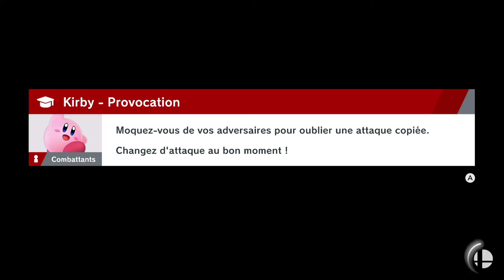[Match POKÉMON] ⚡ PIKACHU Vs. FÉLINFERNO 🔥 Super Smash Bros Ultimate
🙏 Cela ne s'applique pas seulement pour moi, mais bien à TOUT les créateur-trice-s que vous aimez. Si vous souhaitez les mettre en avant.
Le meilleur moyen de les soutenir c'est en mettant un like, en commentant la vidéo (de choses intéressantes si possible) et en partageant la vidéo à vos ami-e-s ou lorsque l'occasion s'y offre, par exemple sur les réseaux sociaux.

📌 Dans les combats je suis souvent le J1 (pas toujours) :
Pikachu 🌟
Pichu 🌟
Lucario
Dresseur de Pokémon
Rondoudou
Ness 🌟
Lucas 🌟
Kirby
Ike
Fox
Link Enfant
Link

🎮 Je joue avec une manette Nintendo GameCube
Ouais, je suis de la génération Melee (ça a bercé mes 5 à 10 ans) mais surtout Brawl (j'y joue encore pour me détendre, par habitude).
Je n'ai jamais eu le SSB4 sur Wii U et celui sur 3Ds oui, mais il n'est pas pratique à jouer.

Sachez que le combat parait fluide pour vous, mais sachant que ce sont des combats en lignes, il est possible que le combat en temps réelle ne soit pas fluide (lags...)

💬 Être au courant de l'actualité de la chaîne avec l'onglet

🛠 Tout mes outils/logiciels/setup sont réunis dans ce google doc pour ne pas prendre trop d'espace en description

Video Games :

Original Game: © Nintendo / HAL Laboratory, Inc. Characters: © Nintendo / HAL Laboratory, Inc. / Pokémon. / Creatures Inc. / GAME FREAK inc. / SHIGESATO ITOI / APE inc. / INTELLIGENT SYSTEMS / Konami Digital Entertainment / SEGA / CAPCOM CO., LTD. / BANDAI NAMCO Entertainment Inc. / MONOLITHSOFT / CAPCOM U.S.A., INC. / SQUARE ENIX CO., LTD.